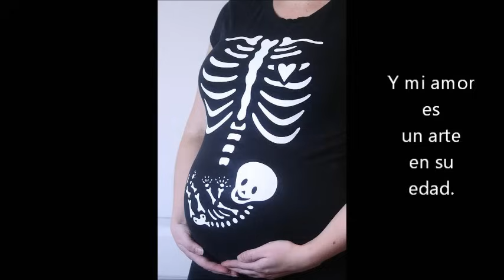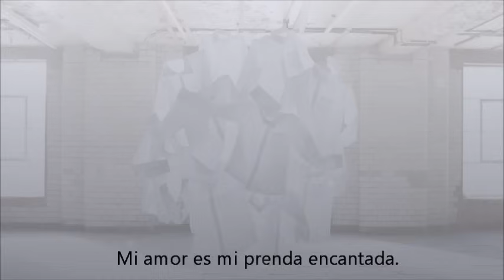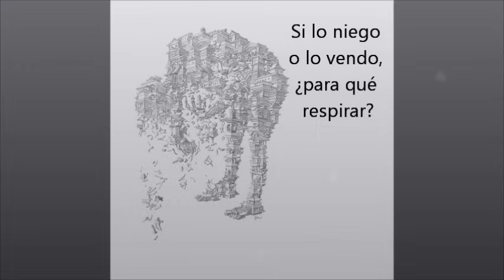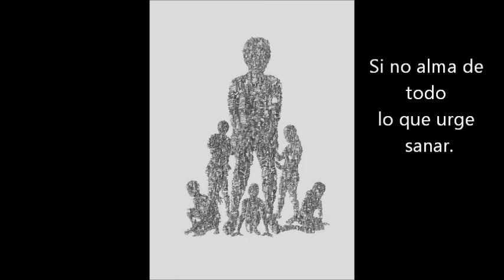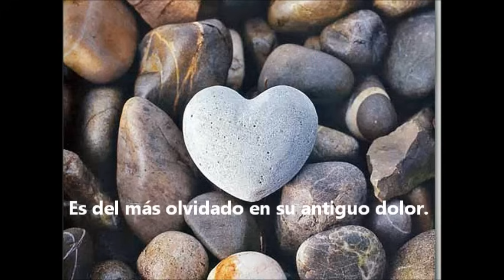Por quien merece Amor - Silvio Rodriguez (lyrics + pics)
Quizá no le haya dado la ilustración que Silvio haya querido, pero la interpretación que yo le doy al igual que esta ilustración es muy preciosa.